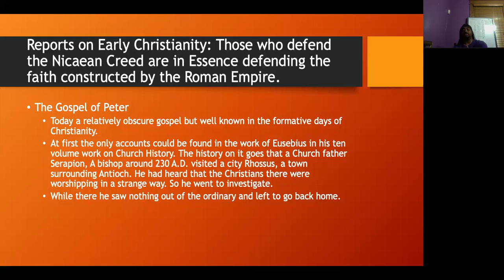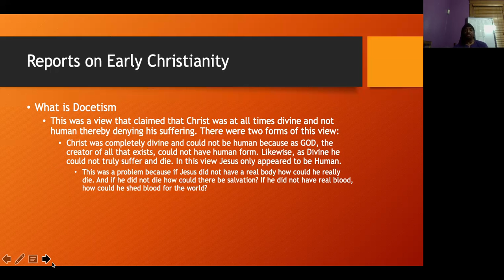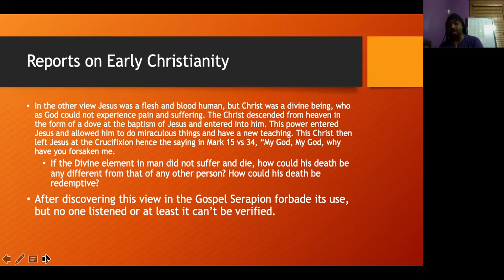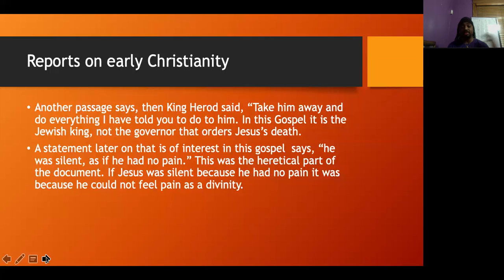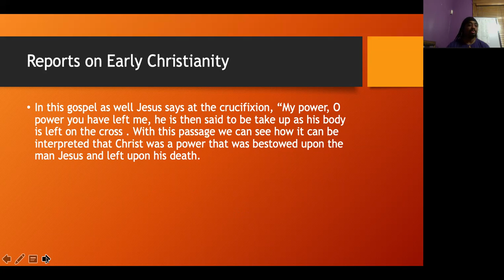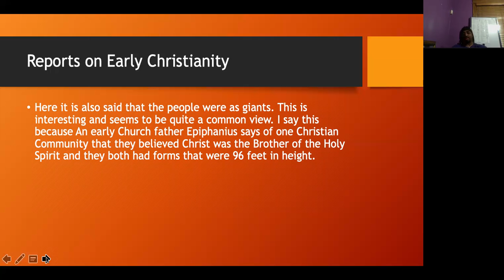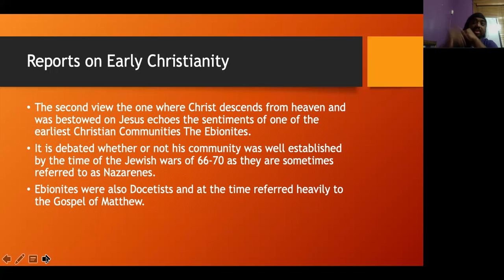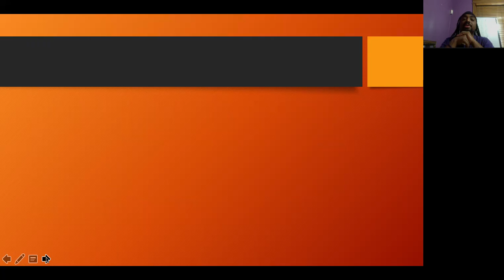The Council Of Nicea Reports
In this video the Comsmocentric Mystic explores one of the earlier Gospels that existed before the Council of Nicea and exctly what the Church feared about this gospel and why they didn't include it in the Church Cannon.